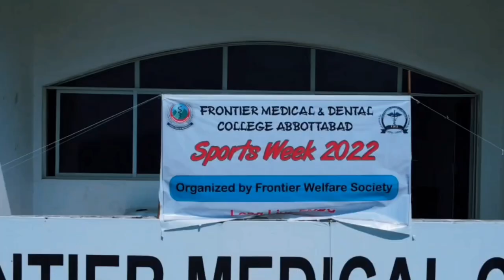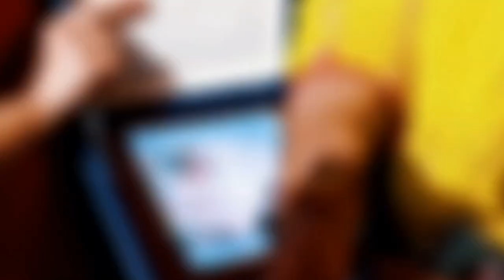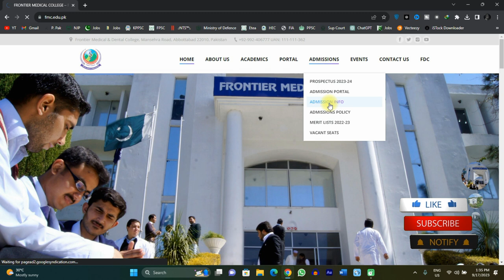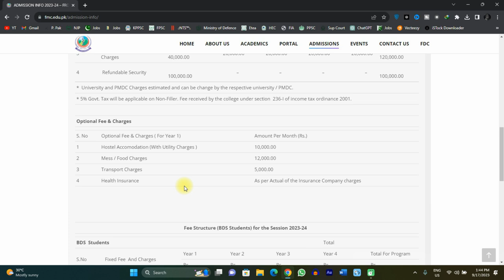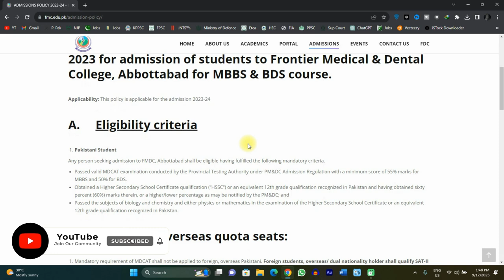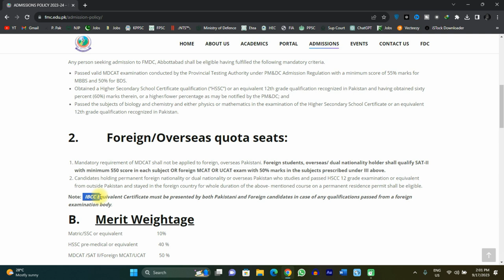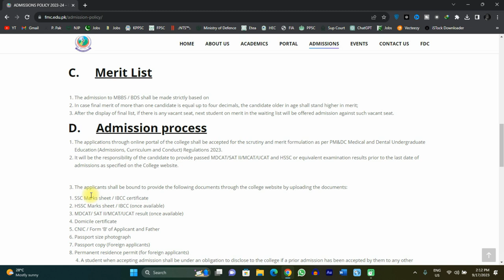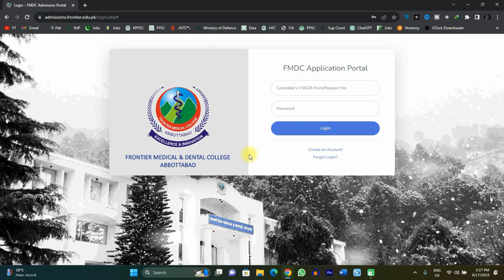Get Admission in Frontier Medical and Dental College Abbottabad | Criteria & Fee Structure 2023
Dreaming of a career in medicine or dentistry? Look no further than Frontier Medical and Dental College Abbottabad! In this informative video, we will guide you through the admission process for the year 2023. Discover the criteria you need to meet and get a clear understanding of the fee structure. Don't let your dreams be hindered by uncertainty - watch this video and take the first step towards a bright future in healthcare at Frontier Medical and Dental College Abbottabad!